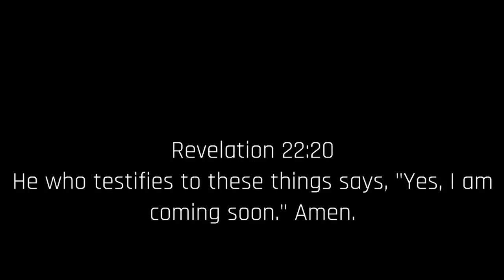PEACE WILL COME (Multilingual version) Colé van dais ft. Marc Rantseli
We are living in times of change in the world and a shift in consciousness. of which everyone is aware right now. The transformation happening right now  has caused a lot of stress and uncertainty in our lives, as well as unrest around the world, especially South Africa. This song is a message to everyone in the world. A 'wake up call' to realise that TIME is God's hand over us. This is a plea for the people of the world to stand together and bring peace within themselves and in their communities, to be kind to one another as we are all going through the pain together. This song has a definite biblical message and relevance to the change of times.
All we can do is realise that  "Life is within you. Make it beautiful, be pure within, CARE, and believe in your salvation'.
Download song at:
Singers: Colé van dais ft. Marc Rantseli
Languages: English, Spanish, Zulu & Afrikaans
Video editor: Calvin Bignaut
Location: South Africa
Songwriters: Karin Kavaleryan & Kim Breitburg
Publisher: EBU (European Broadcasting Union)
Originally performed in English by the blind Georgian singer, Diana Gurtskaya, at Eurovision song contest in 2008. The song was also recorded in Afrikaans by Colé van dais, as well as the multi-lingual version. Colé was interested in recording the song Diana had sung, because of her blindness and courage to perform on stage, as Colé's mother is also blind, and because of the clear message in the song, that we can only bring peace together if we create it within ourselves